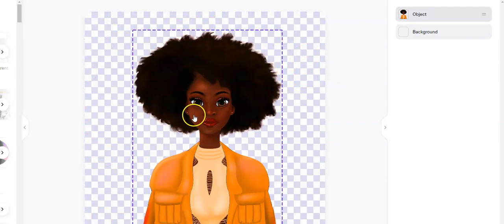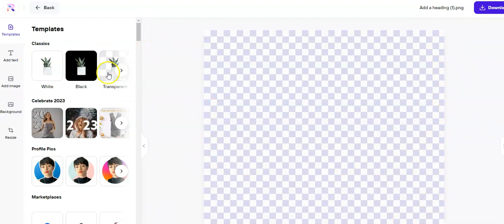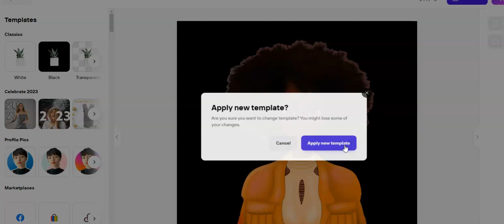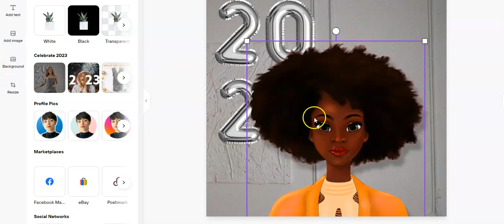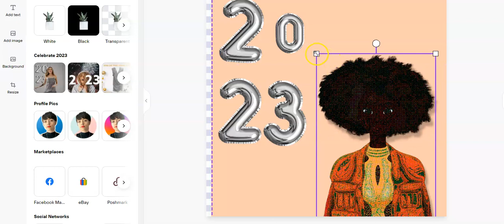How to remove background with photoroom ? איך להסיר רקע מתמונה עם התוכנה פוטורום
תוכנה נפלאה המאפשרת להסיר רקע בחינם.
 קיימות לתוכנה אופציות עריכה נוספות.
 ממליצה בחום להשתמש בה.